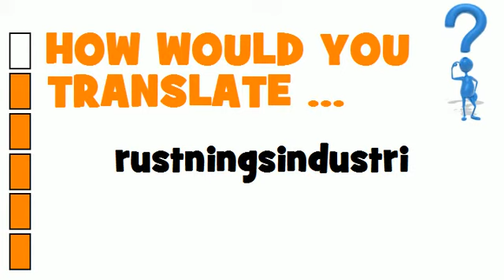SWEDISH TRANSLATION QUIZ = rustningsindustri